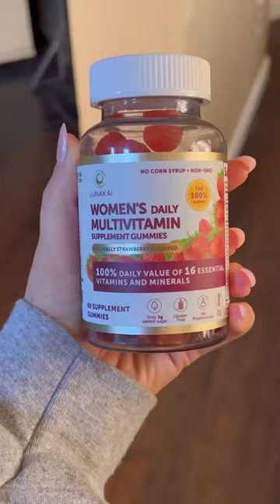When your dog steals your multivitamins 😂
I absolutely love these multivitamins. I have completely noticed a change in my energy levels from taking them! Taking a daily multivitamin is so important!